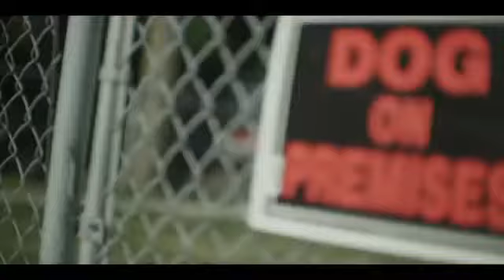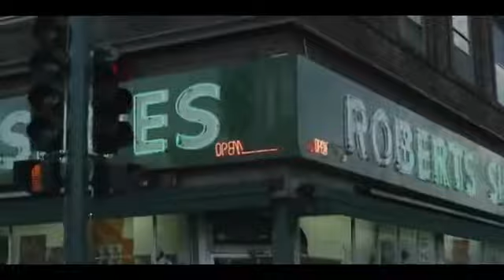Java Starr F. Yuk Mouth & Twista - Lost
Official music video for the song Lost. Twista is my favorite rapper.